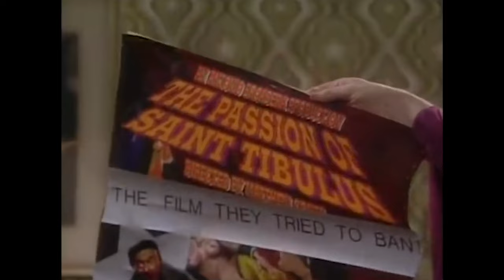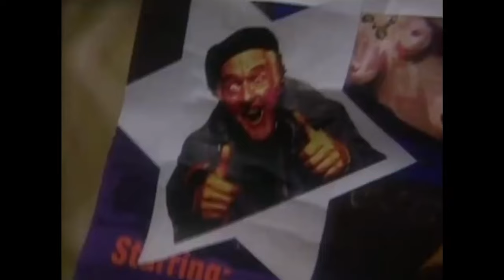Anything Can Happen With Bishop Brennan | 10 Minute Compilation | Father Ted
Everytime Bishop Brennan arrives everything goes into disarray, from being terrified of bunny rabbits to waking up next to Father Jack.